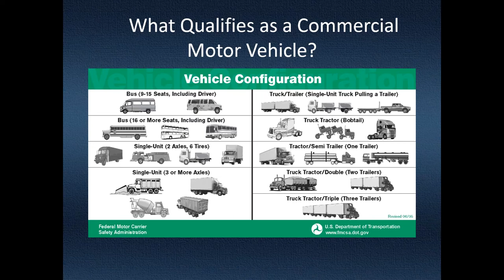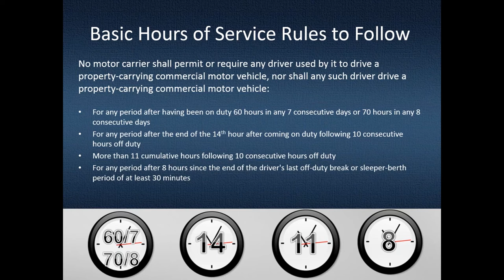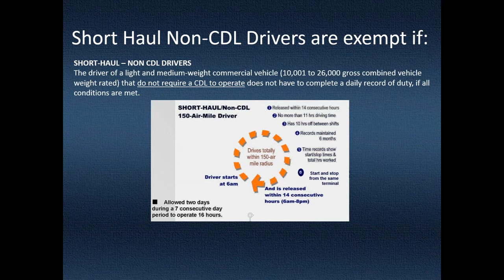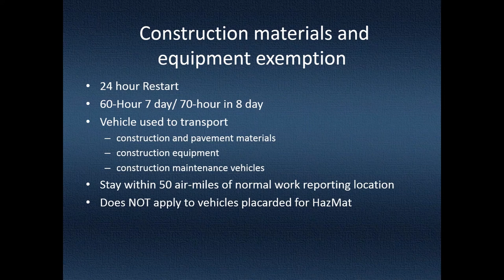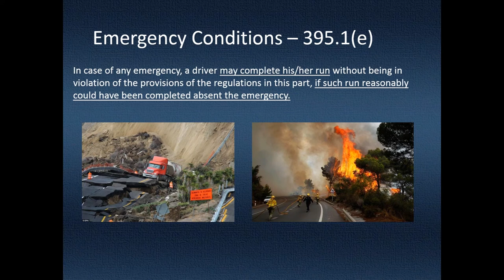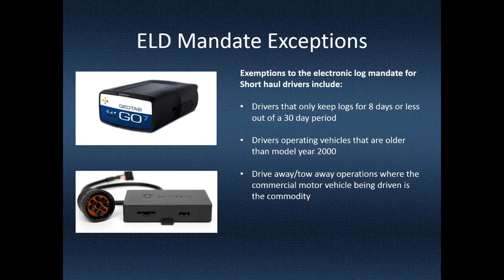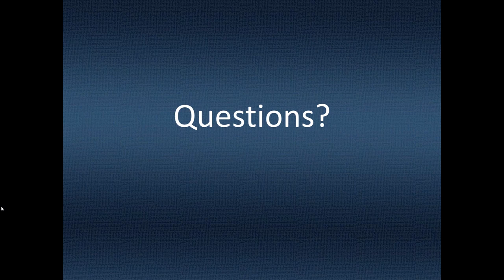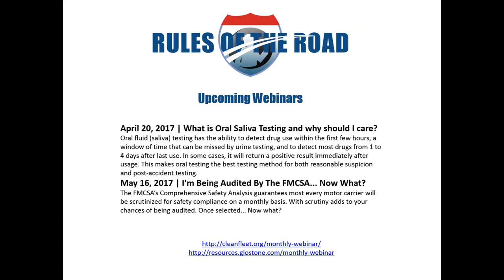Webinar: Hours of Service Rules and Exemptions Affecting Short Haulers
Industry expert and former DOT inspector Tony Hugo will cover the often misunderstood Hours of Service (HOS) rules and exemptions - focused towards shorthaulers.  We will not cover HOS basics.

- 30 minute rest break
- 100 / 150 air mile radius exemption
- Construction exemption
- 34 hour restart
- Adverse weather exemption
- When an ELD will be required
- And more!